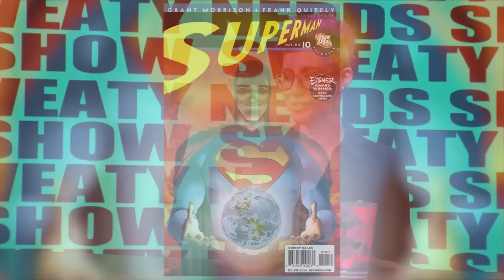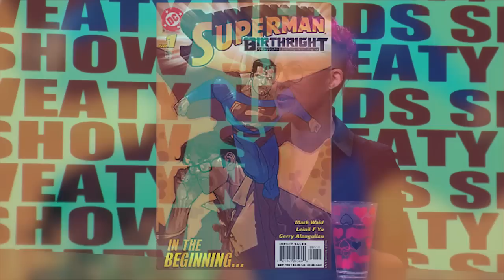ComicBookGirl19 Talks Superman with Jon Schnepp on Sweaty Comic Book Nerds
This premiere week of Sweaty Nerds, we're sharing all four segments and the full episode on Monday to get you sweaty, so welcome to Comic Book Nerds. Jon Schnepp is joined by ComicBookGirl19 and they're talking Superman!  With his upcoming movie "The Death of Superman Lives, What Happened", who better than Jon to talk about Clark Kent.

Join Jon Schnepp each week as he traverses the most beloved topics of  Nerddom with special guests like Chris Gore (Attack of the Show), Cig Neutron (Face Off), Comicbookgirl19 (YouTube), and Maude Garrett (Nickelodeon). Watch the sweat pour as Jon and his guests engage in a veritable Nerdgasm of Movies, Video Games, Comic Books, all things sci fi, and anything that makes the nerd sweat drop.

MON - Sweaty Video Game Nerds
TUES - Sweaty Special Effects Nerds
WED - Sweaty Comic Book Nerds
THURS - Sweaty Sci-Fi Nerds
FRI - Full Episode

With segments like Sweaty Comic Book Nerds, covering everything from Jack King Kirby to those lost runs of Superman that you never knew existed, and Sweaty Sci Fi Nerds where Jon goes over all your favorite sci fi movies like Blade Runner, Moon, Alien, and more.Love Movies?  Ever wonder how all your favorite guts, gore ,and gross outs were achieved? Then you'll love Sweaty Special Effects Nerds ,talking about all your favorite films like American Werewolf in London, Hellraiser, Freaked,,Scanners,  and who, what, and how made them so magical. And for you video game nerds there's Sweaty Video GameNerds where watch Jon discuss the latest and greatest in gaming like Call of Duty, Bio Shock, Portal,Mass Effect, plus some old classics that are still worth a sweaty good time like Tetris, Space Invaders, and Legend of Zelda (Which Jon might be the only one in the world that hasnt played).

It’s time to get sweaty!